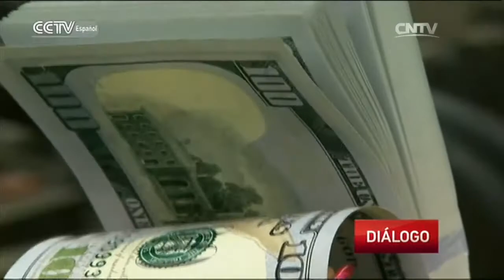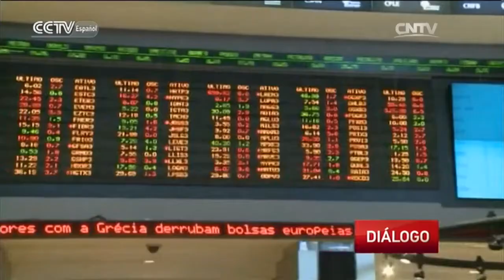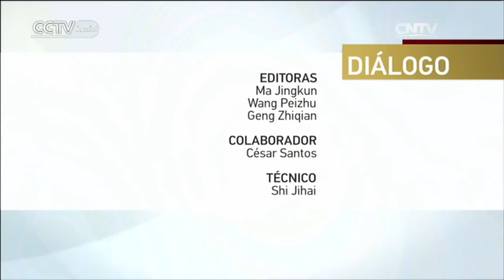DIÁLOGO - Relaciones económico-comerciales entre China y América Latina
DIÁLOGO 10/15/2016 Relaciones económico-comerciales entre China y América Latina